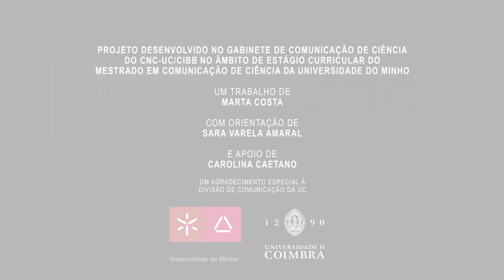33 Vozes do CNC-UC | Paulo Oliveira